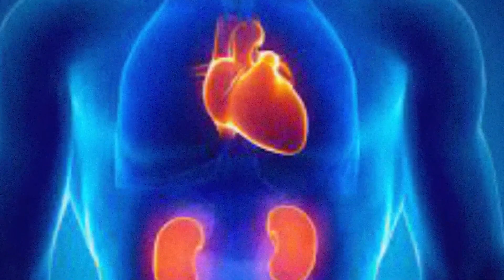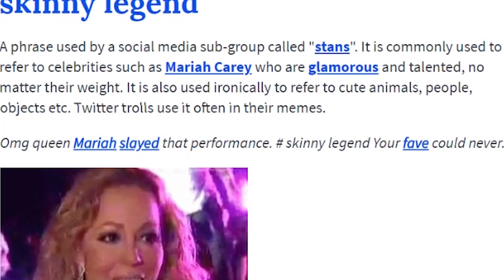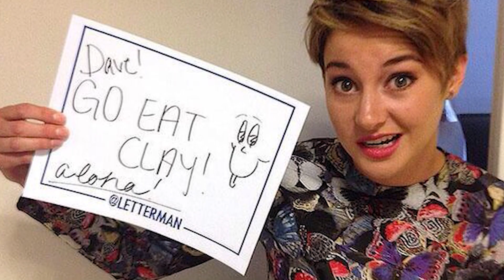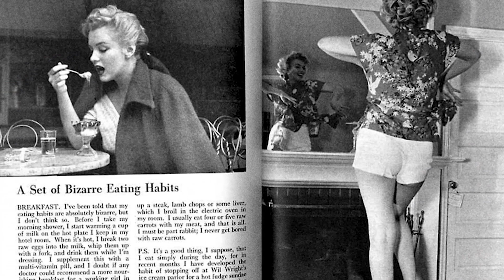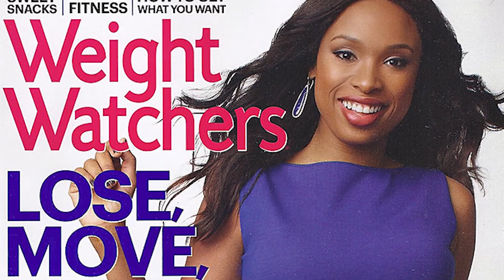Crazy Weight Loss Methods Destroying Hollywood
Some celebrities have had life-changing weight loss within the last year. But how are they all doing it? It might not be from hard work and exercise like they would want you to believe. So, let's jump into Crazy Weight Loss Methods Destroying Hollywood right here on Beyond The Screen.